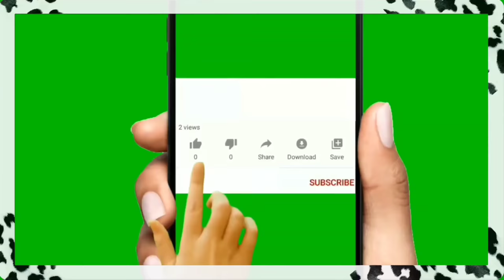Чем занимается турецкая домохозяйка каждый день? Верите ли вы в приметы?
Чем занимается турецкая домохозяйка каждый день?
Верите ли вы в приметы?